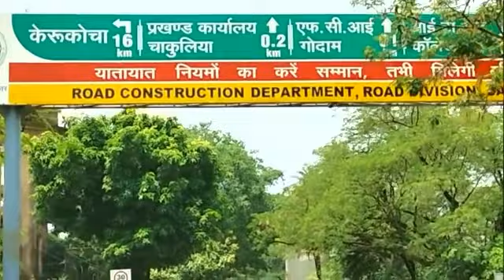Beautiful Campus of Swami Vivekananda ITI Chakulia